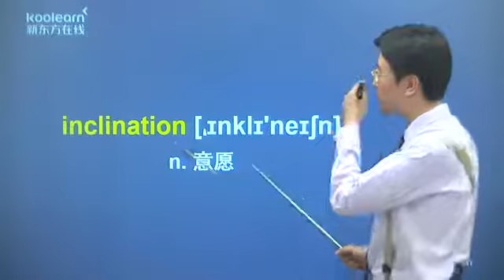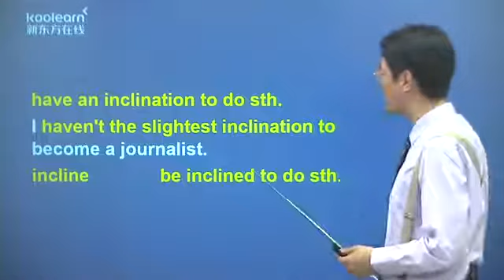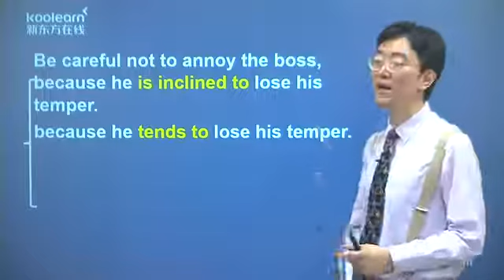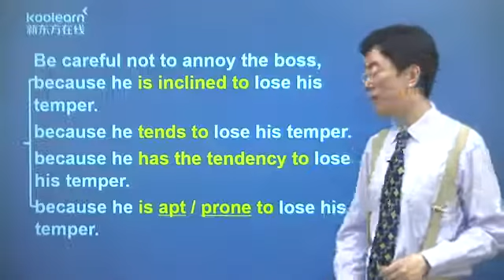7 3 Lesson 6 单词讲解3